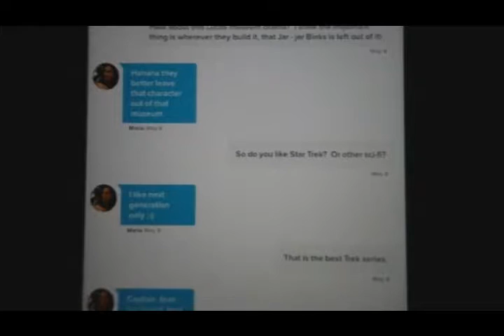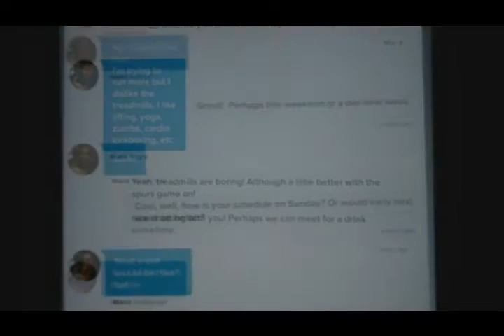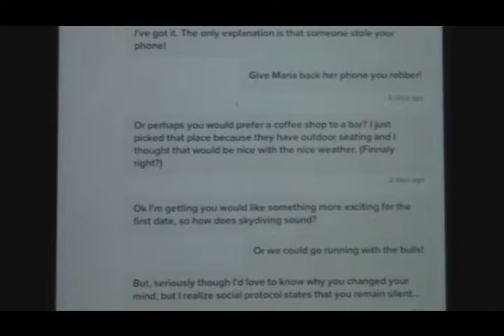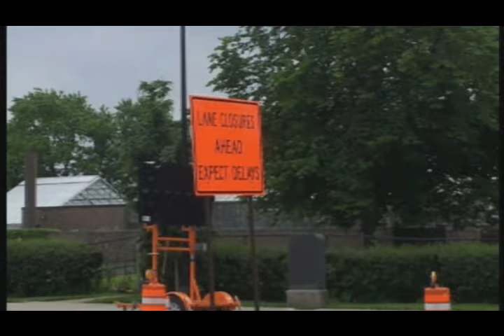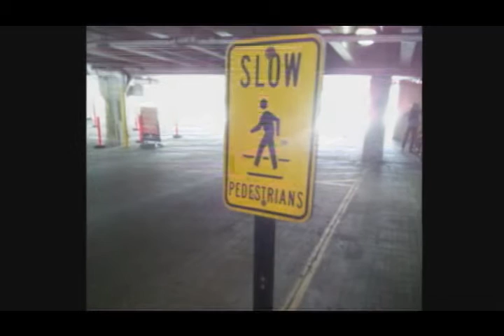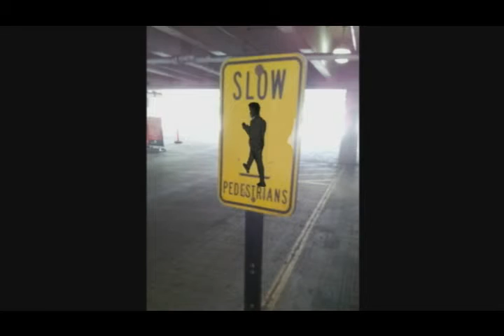Rob's Universe Episode 2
Comedy observations, news satire, video blog